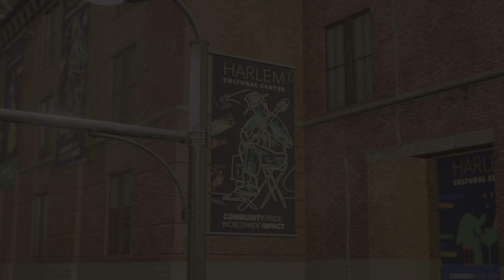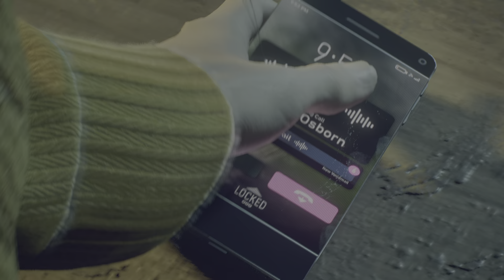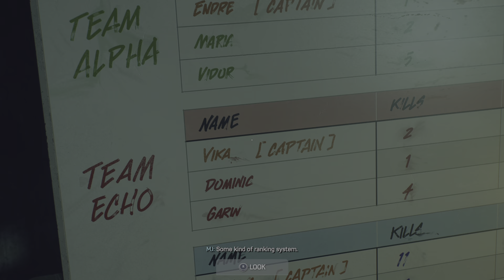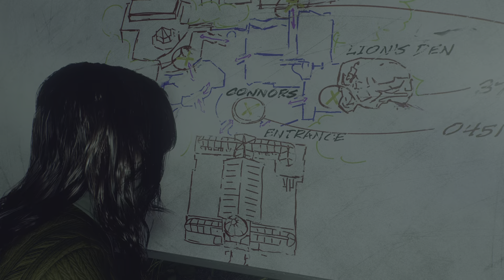Saving Dr. Connors. Marvel's Spider-Man 2 episode 7